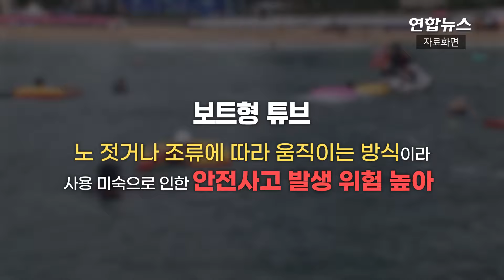물놀이하다 먼바다 떠내려간 10대…알고보니 일반 튜브 아니었다 / 연합뉴스 (Yonhapnews)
물놀이하다 먼바다 떠내려간 10대…알고보니 일반 튜브 아니었다

    (서울=연합뉴스) 홍학 모양의 튜브를 타고 물놀이를 하던 중학생이 바다로 떠밀려가 표류하다가 구조됐습니다.

    13일 인천 영종소방서에 따르면 이날 오전 10시 54분쯤 인천시 중구 영종도 을왕리해수욕장 인근 해상에서 튜브를 탄 10대 중학생 A군이 표류하던 것을 한 시민이 발견해 119에 신고했습니다.

    119구조대는 제트스키와 구조 보트를 급파해 신고 접수 10여 분 만에 해수욕장에서 1㎞가량 떨어진 해상에서 A군을 무사히 구조했습니다.

    A군은 썰물 때 홍학 모양의 튜브를 타고 물놀이를 하다가 조류와 바람에 먼 해상까지 떠밀려 간 것으로 조사됐습니다.

    소방 관계자는 "해당 튜브는 보트 형태로 가운데 구멍이 뚫린 일반적인 튜브보다 바람의 영향을 많이 받는다"며 주의를 당부했습니다.

    [제작 : 진혜숙 정다운]
    [영상 : 연합뉴스TV·인천 영종소방서 제공]